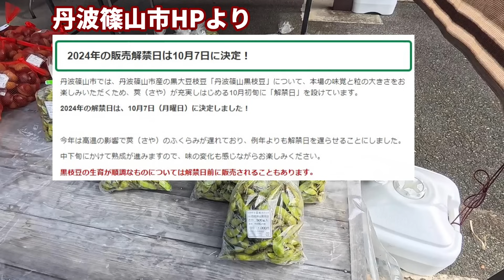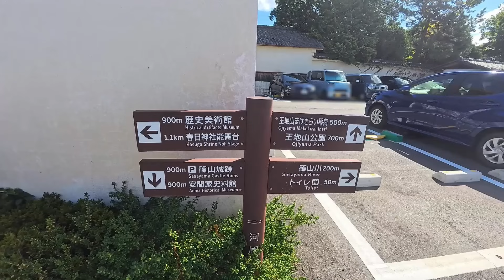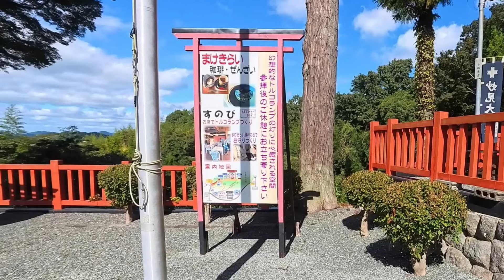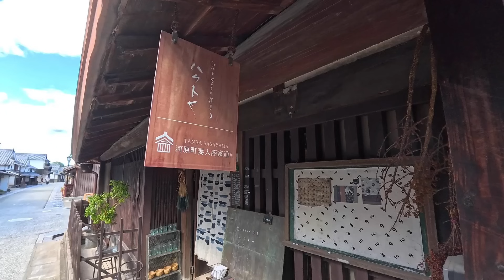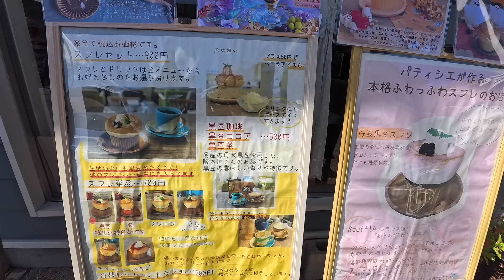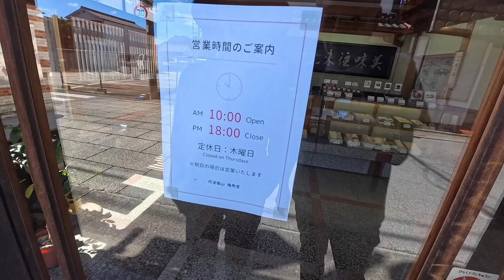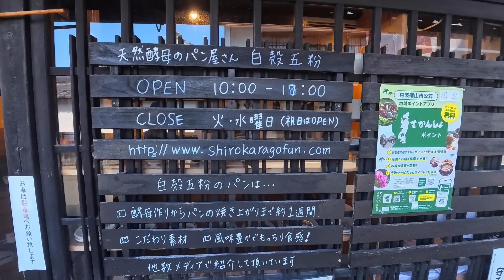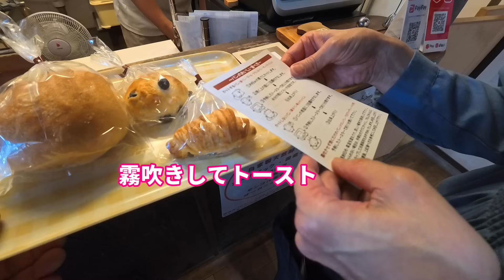黒枝豆狩り 河原町妻入商家群周辺で美味しい巡り 人気店のお弁当 穴場直売所 まけきらい稲荷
丹波旬の市南部店
土日のみ営業　午前6時30分～午後1時ごろまで
＊注意　黒枝豆が売り切れると早めに閉店することがあります